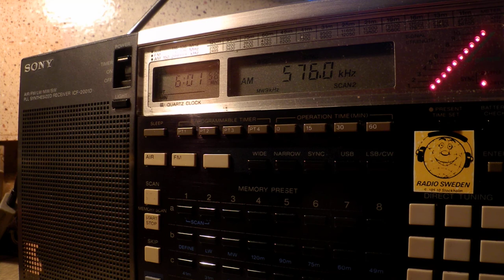01 01 2015 BNR Radio Bulgaria in Turkish 0600 on new 576 Vidin, and cancelled 747, 864, 963, 1161